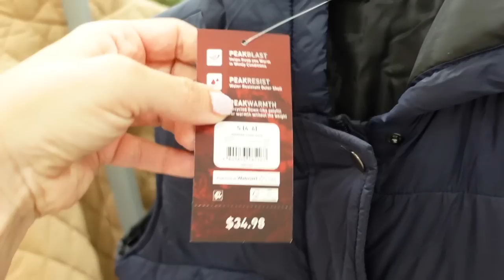WALMART SHOP WITH ME | NEW WALMART CLOTHING FINDS | AFFORDABLE FASHION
Hi Ladies hope you enjoy this WALMART SHOP WITH ME. A lot of the items are so NEW that they are not on the website yet but I will update you guys in my community tab once  I start seeing things pop up.

1. Celebrity PinkSlim Straight Jeans

2. Time and Tru plaid top

3. Madden NYC Polo Collar Top

4. Time and Tru cardigan

5. Time and Tru Quilted Jacket

6. Time And Tru Ruffle Sweatshirt

7. Time and Tru Square Neck Dress

8. Time and Tru Patch Pocket Flare Jeans

9. Time tru bootcut jeans

10. Time and Tru Vest

11. No Boundaries Double Ring T-Shirt

12. No Boundaries Button Front Shirt

13. No Boundaries Wide Leg Jeans

14. No Boundaries Varsity T-Shirt

15. No boundaries romper

16. Time tru pullover

17. No Boundaries Polo Dress

18. No boundaries ruched dress

19. No Boundaries Shirt Dress

20. Madden straight jeans

21. Free Assembly Women's Full Wide Leg Straight Jeans

22. Free Assembly 90's Straight Jeans

23. Free Assembly Half Zip Popover

24. Free Assembly High-Rise Skinny Jeans

25. Time and Tru Hacci Pullover

26. Time and Tru Flannel

27. Time and Tru Faux Suede Shacket

28 Free Assembly Ribbed Crewneck Tee

29 Free Assembly Ruffle Top

30. Time and Tru Smocked Midi Dress

31. Free Assembly Fleece Placket Popover Top

32. Free Assembly Button Shoulder Blouse

33. Free Assembly Utility Mini Dress

34. Time and Tru Women's Open Front Cardigan Sweater

35. Free Assembly Women's Wool Blend Shirt Jacket

36. No boundaries tank

37. No Boundaries s Graphic T-Shirt and Shorts Set, 2-Piece

38. No Boundaries Lace Up Graphic Print Tee

39. Free Assembly Striped T-Shirt Bib Mini Dress

40. Free Assembly Bib Placket Top with Long Sleeves

41. No Boundaries Graphic Jogger Pants

42. Free Assembly Mini Skirt

43. Free Assembly Girls Asymmetrical Pleated Skirt, Sizes 4-18

44. Swiss Tech Vest

45. Time and Tru Quilted Barn Coat

46. Celebrity Pink Flare Jeans

47. terra sky faux leather dress

48. Terra and sky

49 No Boundaries Men's Layering Shirt Jacket

50. No Boundaries Jacket Corduroy,

51. George jeans

52 George Men's Long Sleeve Flannel Shirt

53. Athletic Works Men's Full Zip Hoodie Jacket

54. Athletic Works Hoodie Sweatshirt,

55. No Boundaries Men’s Fleece Joggers

56. Madden NYC Rhinestone Chain Lug Sole Chelsea Booties

57. No Boundaries Knit Chelsea

59. Time and Tru s Penny Loafers
60. Time and Tru Dress Twist Mule

WALMART SHOP WITH ME 2020 | NEW FALL WALMART CLOTHING FINDS | AFFORDABLE FASHION

About Me
Hi! I'm Jennifer Lynn  I'm a Jersey girl living in a Florida  world.  I'm a work at home mom with 3 daughters , 2 dog babies and 1 cat babe.  Some of my favorite videos to make  are cooking, cleaning,  lifestyle and beauty.